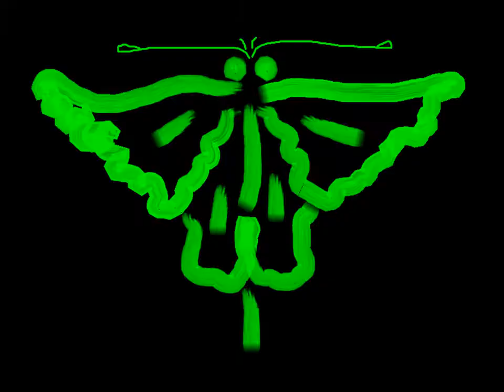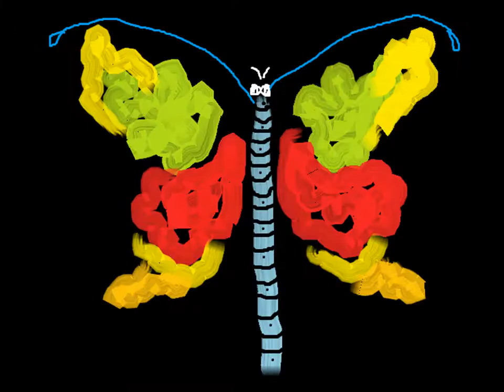Mariposísimas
Infinita es la belleza